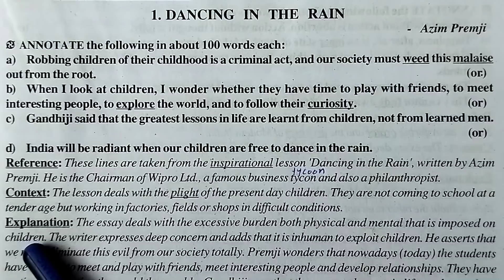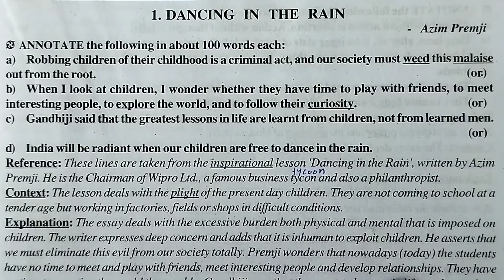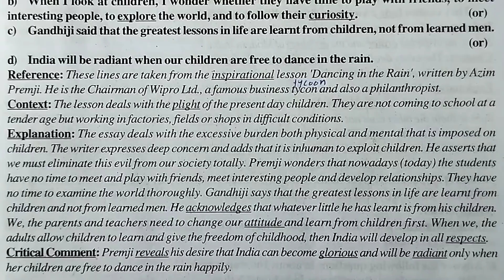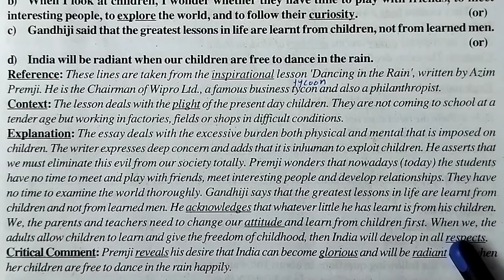Single answer for all annotations in Dancing in the Rain Inter second year